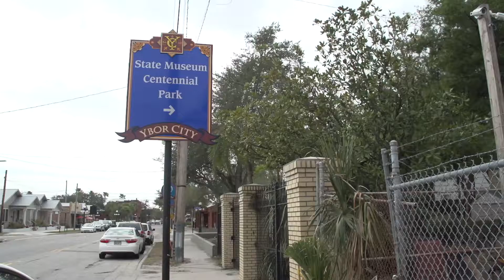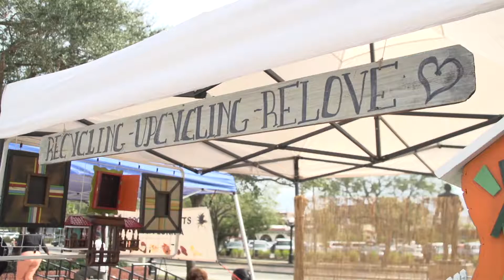Tampa's local markets offer artists opportunities to promote their work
A working artist seems to only focus on producing his or her artwork, but they tend to forget about the business aspect of promoting their work. Many do not have a clue how can they get their work out there to the public eyes, but those that do, find themselves doing well with promoting their artwork efficiently and establish a mark by selling multiple pieces weekly. How can they do it? A simple way that the artist can advertise their art is by showing their artwork to the locals in their weekly farmer's market.